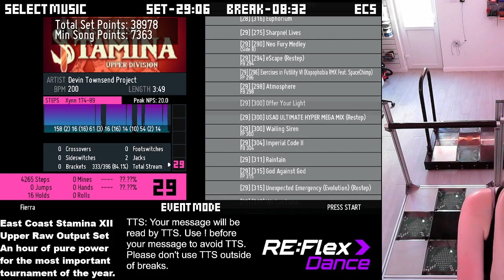[28] [310] EXE FP